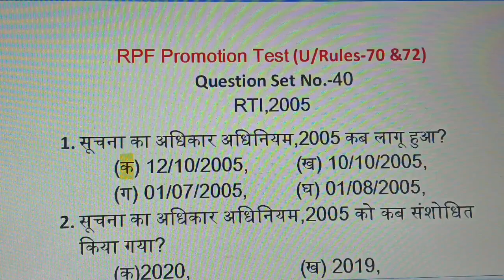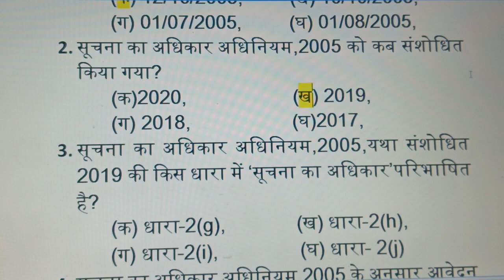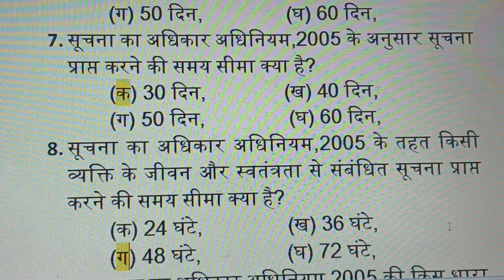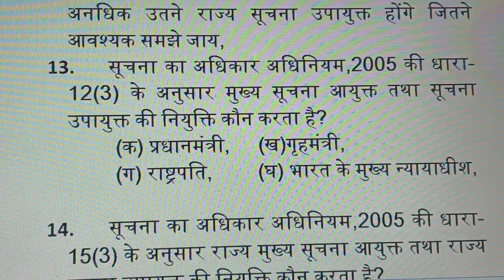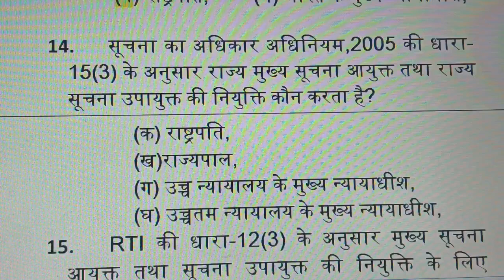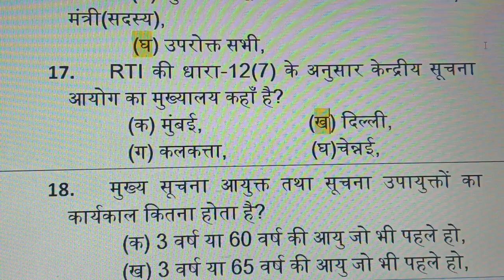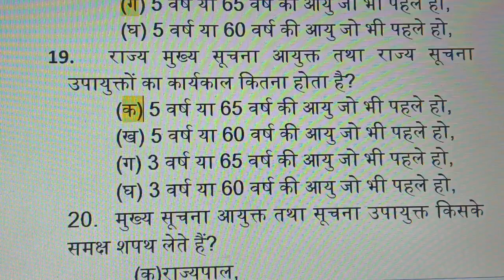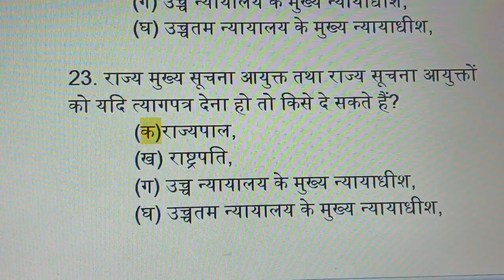RTI/SOOCHANA KA ADhIKAR,RPF promotion Test (U/Rules- 70 & 72), Question Set No.-40,BY Savan kumar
RTI Question set,
Suchana ka Adhikar,
RTI,
RPF promotion Test, Question Set No 40,
By Savan kumar,
RPF Promotion Under- Rules 70 & 72,
RTI Question Set for ASI & HC,
RPF promotion Test question Set,
Under Rules-70 & 72Exam
RPF प्रमोशन टेस्ट 2022/23,
नियम-70 और 72 के तहत,
CrPC प्रश्न सेट,
BY Savan kumar,
SI परीक्षा का प्रश्न,
आरपीएफ पदोन्नति परीक्षा -2022-23,
नियम 70 और 72 परीक्षा के तहत प्रश्न सेट,
आरपीएफ प्रोमोशन टेस्ट2022/23
एएसआई परीक्षा का प्रश्न सेट,
आरपीएफ नियम-1987 का प्रश्न सेट, आरपीएफ प्रमोशन टेस्ट आरपीएफ नियम-1987, एलडीसीई प्रश्न सेट,
इंस्पेक्टर | -2022-23,
# आरपीएफ रुल्स - 70 & 72 एग्जाम,
RPF नियम RPF पाठ्यक्रम,
आरपीएफ नई आरपीएफ प्रोमोशन टेस्ट -2022-23,
## RPF पाठ्यक्रम 2022,
आरपीएफ कांस्टेबल रिक्ति 2022,
आरपीएफ एसआई नई रिक्ति 2022,
RPF रिक्ति
पुलिस मोटिवेशन
RPF प्रमोशन परीक्षा 2022-23,
आरटी 2022,
नियम 70 और 72 परीक्षा के तहत,
आरपीएफ और आरपीएसएफ पिछले वर्ष का प्रश्न पत्र,